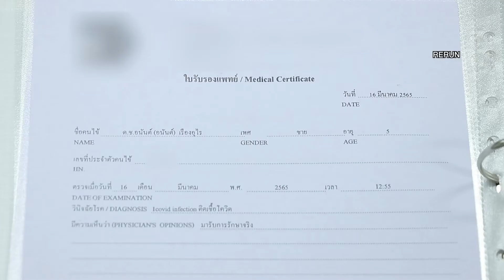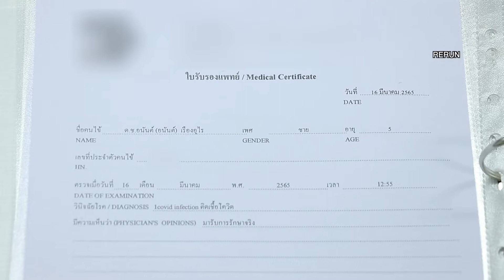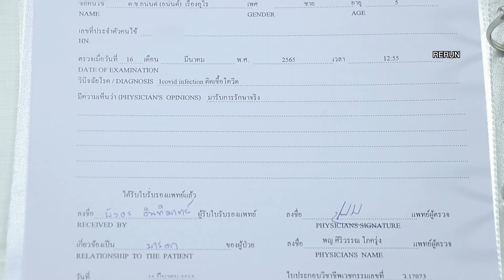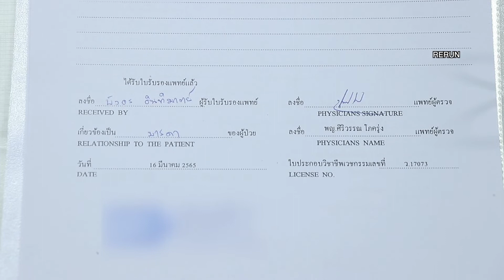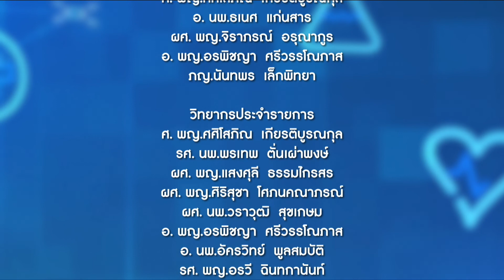ลัดคิวหมอ – 13/05/65 | by RAMA Channel